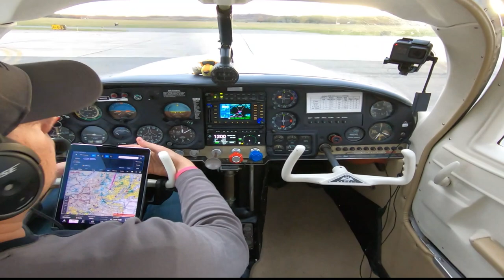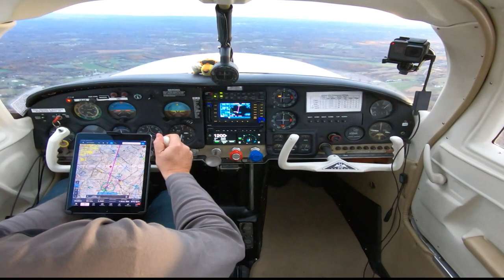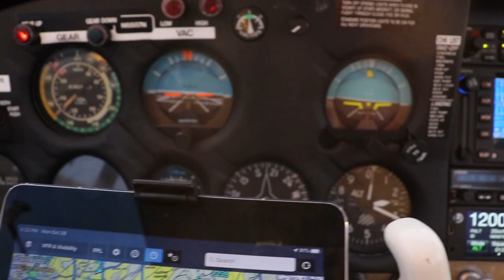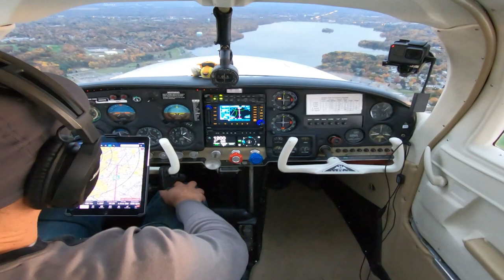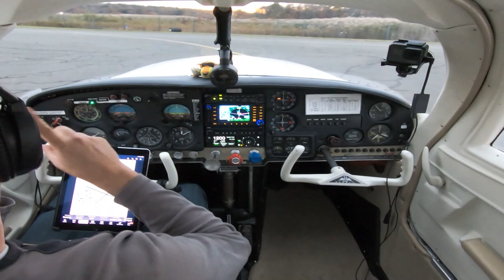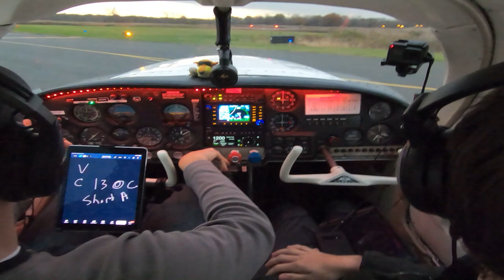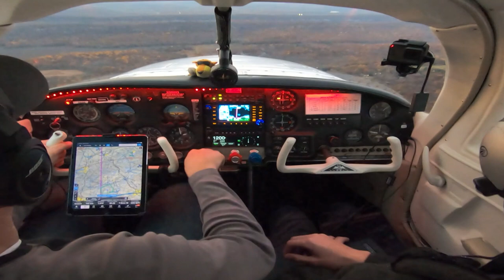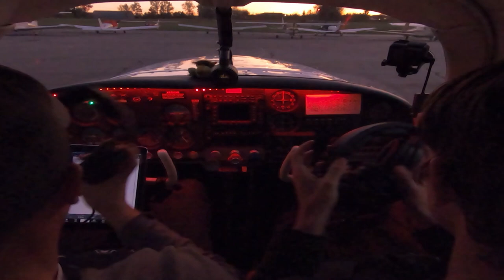MOONEY FUN! | Controlled Airport | Orange County to Morristown to Sussex | N6887N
Picking up Pat from Morristown to fly over to Sussex to pick up his Mooney.  Morristown is a controlled airport which I usually don't have to fly to.  Always good practice. Thanks for Flying Along!